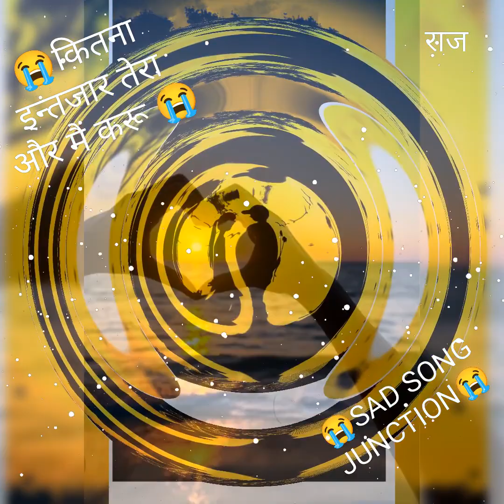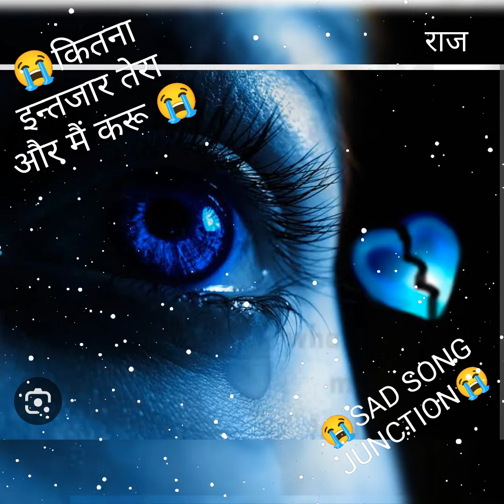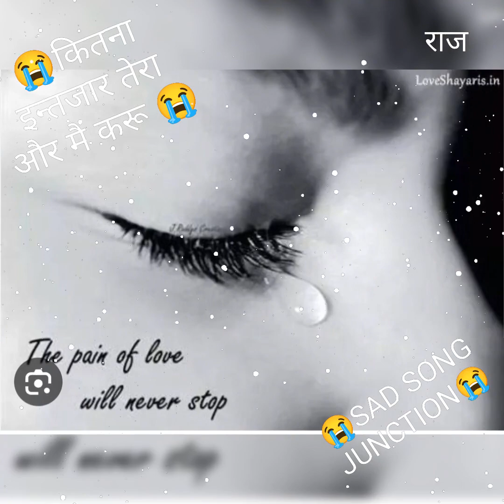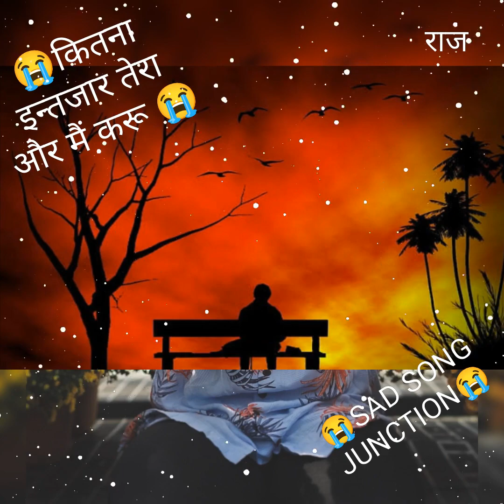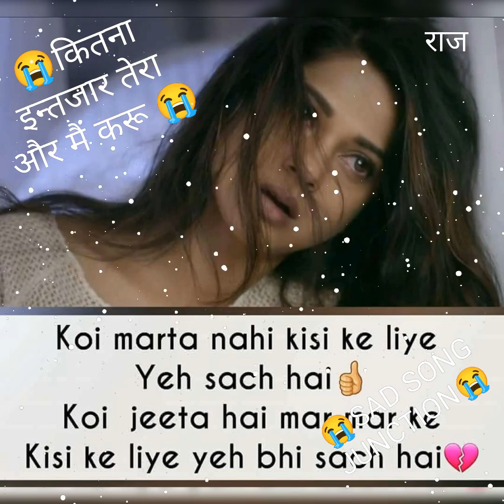kitna intjaar tera aur mein karun❤️❤️very sad love song 😭😭by raaj meena 💞💞